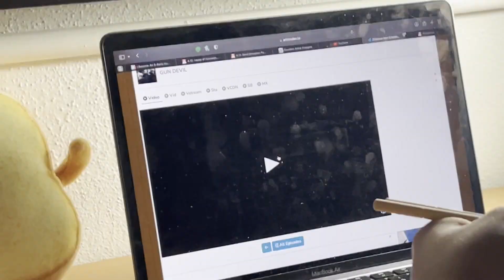UT PP S1 (W12): ORCHESTRA, PARACHUTES, & TRASHKETBALL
YO,

I hope that my vlogs that have terrible camera angles, cringe moments, and many dry scenes make your day a bit better. Every outro will be a song that I was obsessed with that week. Sorry for having no captions this week. My extra pair of editors were busy, but I hope you enjoyed it regardless!

If you have any tips about UT, Austin, anything vlog related, or have any questions for me, leave them in the comments or message me!

PP out 🎤

Thumbnail: My sister